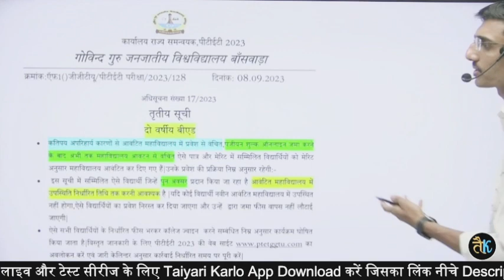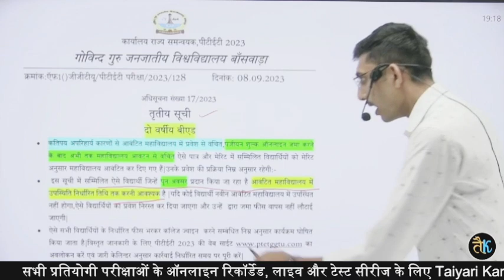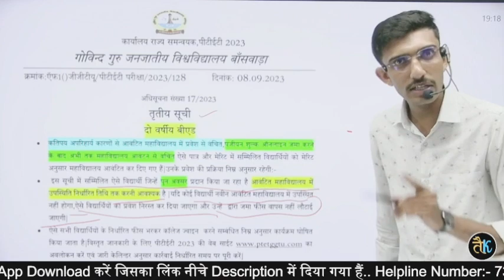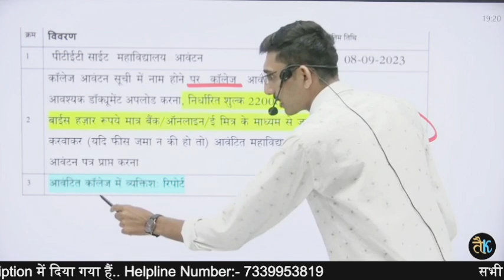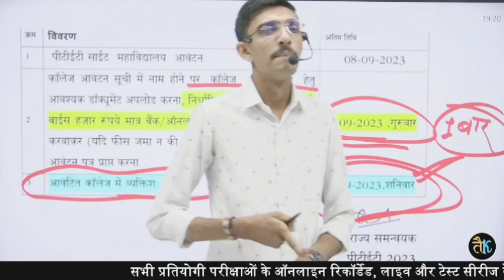PTET EXAM 2023 | Big Update of PTET EXAM 2023 || क्या सच में Admission होंगे Cancel ? Latest Update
PTET EXAM 2023 | Big Update for PTET EXAM 2023 || क्या सच में Admission होंगे Cancel ? Latest Update